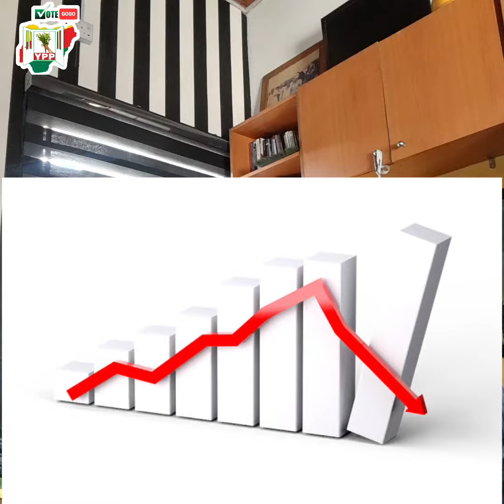Nation can only be as strong as its people.. quality education will change Rivers state